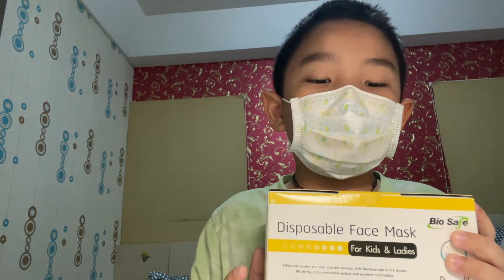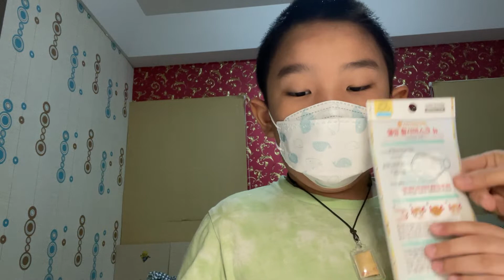โลมารีวิว หน้ากากอนามัย😷 ป้องกัน โควิด-19🦠